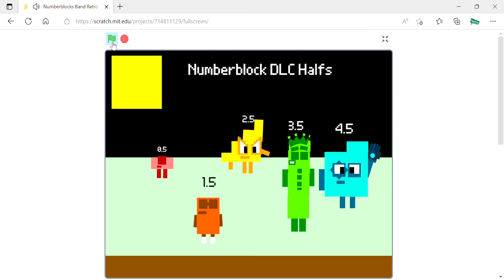Number blocks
เน้นเที่ยวในประเทศไทย  ความตั้งใจของเราคือเที่ยวเผื่อเพื่อนๆทุกๆคน และจะมีเนื้อหาความรู้เข้ามาแทรกไปด้วย แต่ละสถานที่สะท้อนให้เห็นถึงชีวิตความเป็นอยู่ของ